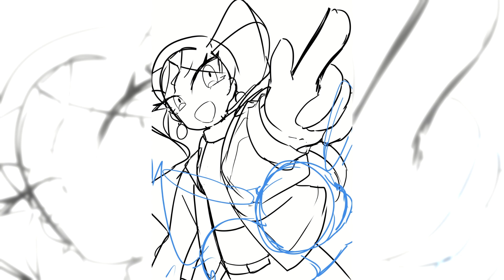【Fan Art Illustration】⚡ボルテッカー